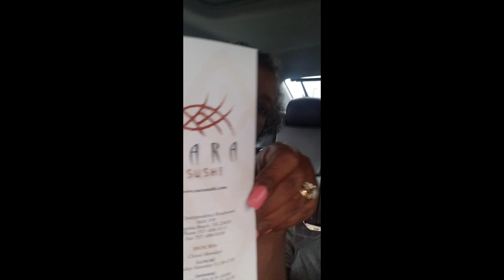Sushi, Sashimi and great Asian takeout Mukbang Review! Nara Sushi